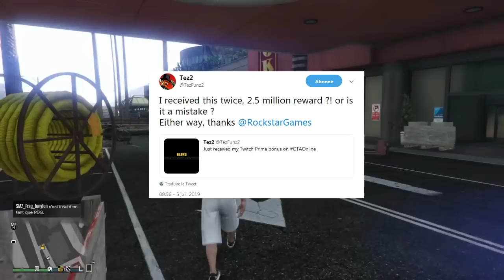DES JOUEURS RECOIVENT DOUBLE BONUS GTA ONLINE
Hey les amis , cette semaine , des joueurs ont reçu deux fois le bonus de 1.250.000 dollars sur GTA ONLINE ! On parle de tout ça ainsi que d'un leak potentiel sur la date de sortie !

🎮 Tu aimes ? Tu like !
🧠 Sert toi de ta tête !
🦅 Ho, un oiseau !

🛎Active donc la cloche si tu veux être sur de recevoir les notifications !